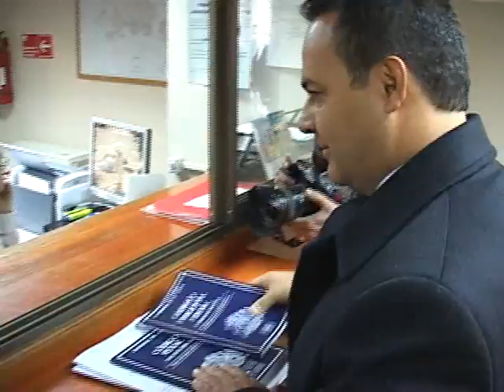DENUNCIA CONTRA HIDROAYSEN